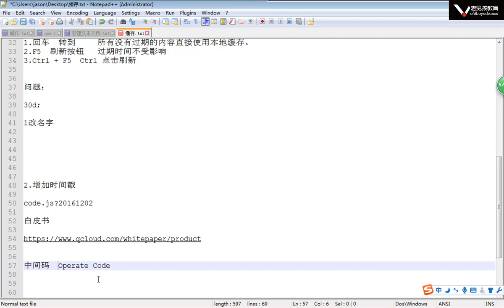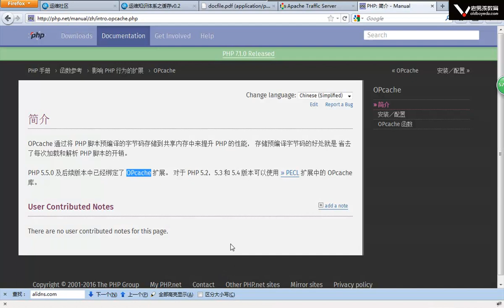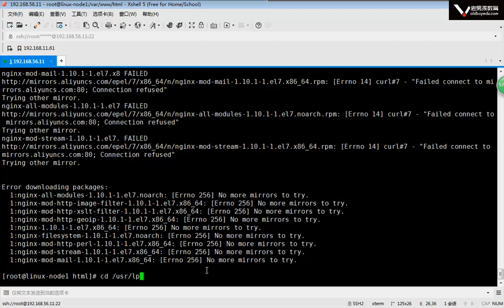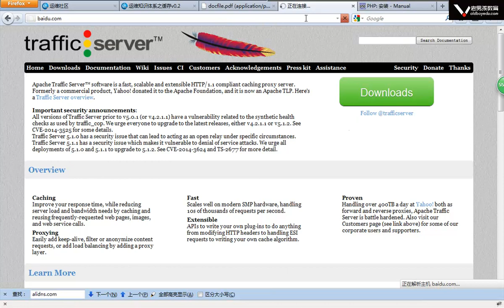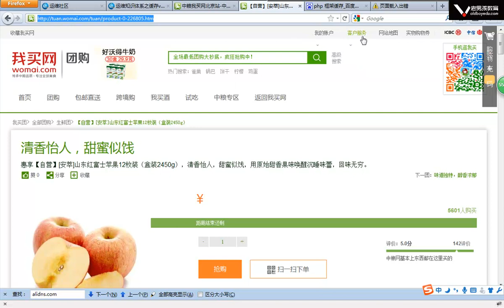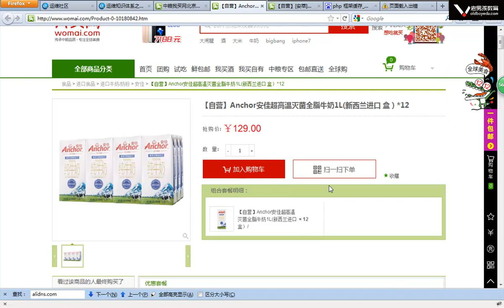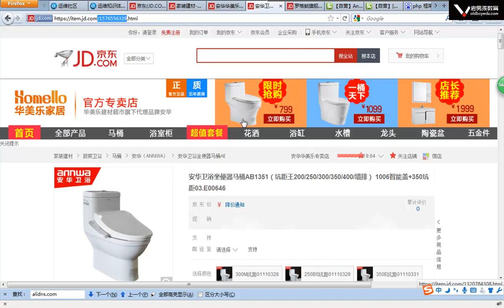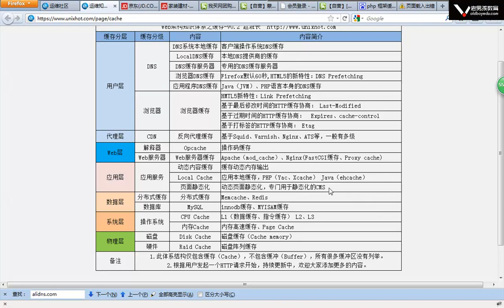L023-老男孩高级架构师体系-Redis深入讲解-4-应用层缓存